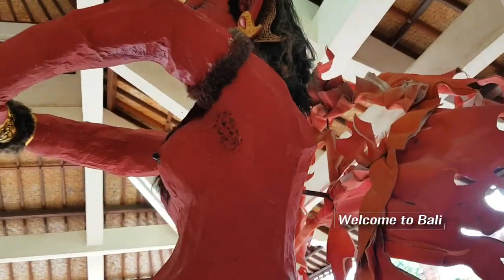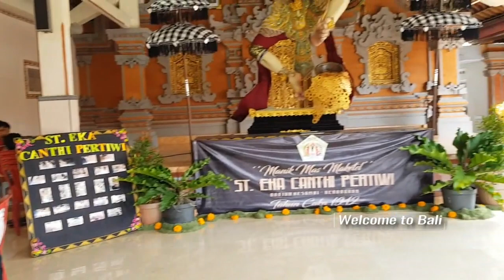Kumpulan OGOH OGOH ANAK ANAK UNIK terciduk yang ada di Banjar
ogoh-ogoh anak-anak 2020, ogoh-ogoh unik, ogoh-ogoh lucu